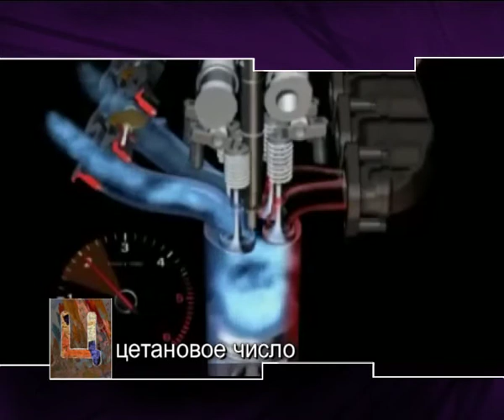Глоссарий Авто Плюс - Цетановое число